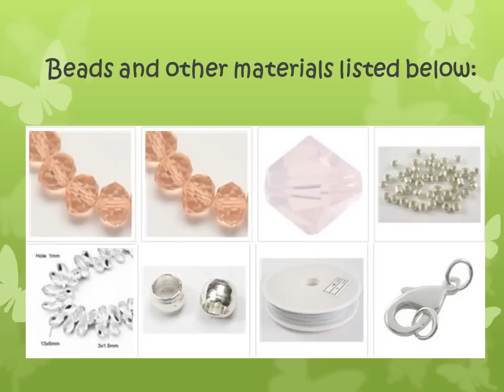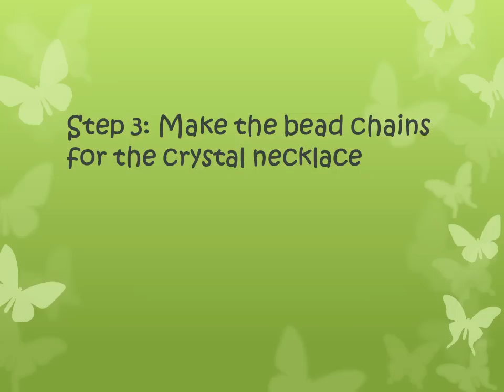DIY Contest Jewelry for welcoming the Mother’s Day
PandaHall Presents Free Coupons: PHENYTB5 (Save $5 for $70+); PHENYTB10 (Save $10 for $140+); PHENYTB15 (Save $15 for $215+). Valid time: Jul. 21, 2017 to Jul. 21, 2018. PST
Besides, when you first time join Pandahall, you can get 10 free coupon cash.